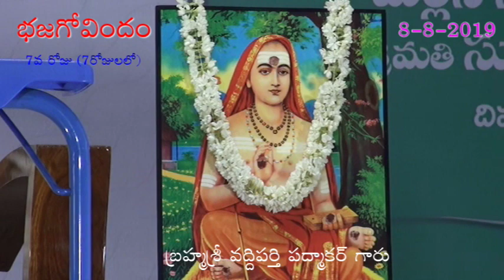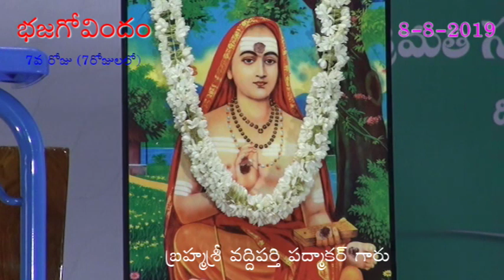Day 7 of 7 Bhajagovindam by Brahmasri Vaddiparti Padmakar garu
This is the recording of 7th and final day pravachanam on Bhajagovindam by Brahmasri Vaddiparti Padmakar garu at Sri Ramakrishna Seva Samithi, Tanuku on 8-8-2019.